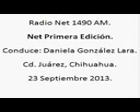2 Net Primera Edicion; Radio Net 1490, 23 de Septiembre de 2013